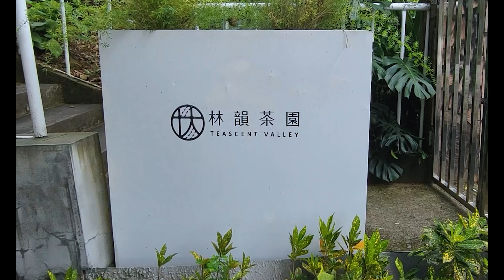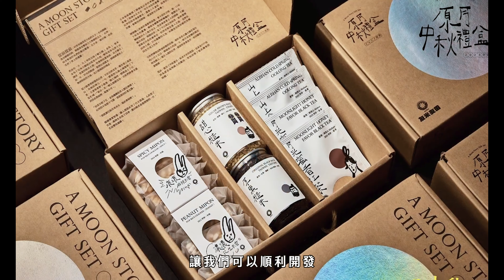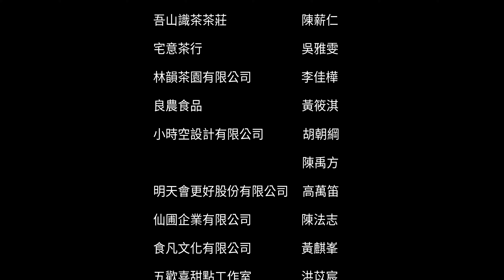嘉義縣第二屆青年創新創業獎勵補助計畫